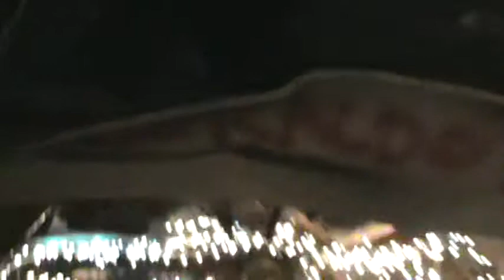ODD-O-MATIC @cesspoolcastle aug16 2014